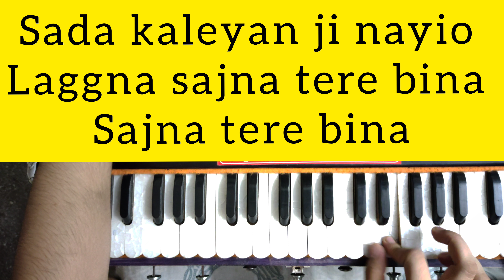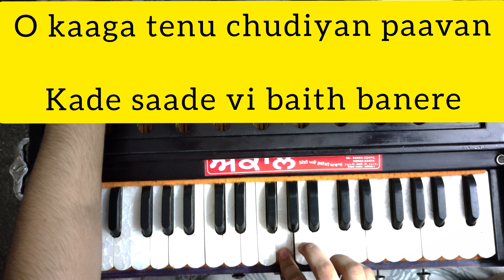Sanu Ek Pal Chain Na Aave | Nusrat Fateh Ali Khan qawwali| Harmonium Part Notes| Sargam Notes|Status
Sanu Ek Pal Chain Na Aave | Nusrat Fateh Ali Khan qawwali| Harmonium Part Notes| Sargam Notes|Status| lyrics | Harmonium tutorial |

Hello everyone we're back with our new video hope you all are good and learning music so this is one of the most famous song sung by the legend himself Ustaad Nusrat Fateh Ali Khan ji hope you all will enjoy the tutorial and if you have any queries related to this do let me know in the comment box 😊

Credits-
song- Sanu ek pal chain na aave
Artist - Nusrat Fateh Ali Khan and Rahat Fateh

Sanu ek pal chain na aave
Sajna tere bina
Sajna tere bina
Dil jaane kyun ghabraave
Sajna tere bina
Sajna tere bina
Sajna tere bina
Sajna tere bina
Ye din hain pyaare heeriye
Jo saath humne jee liye
Jaana nahin muh mod ke
Akhiyon mein paani chhod ke
Ye paani aag lagaave
Sajna tere bina
Sajna tere bina
Sajna tere bina